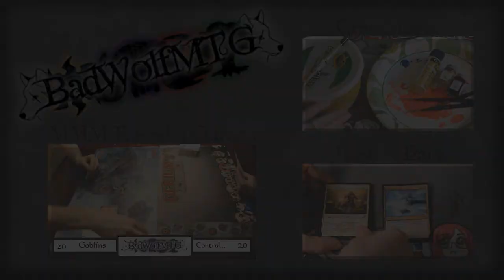March Magic Madness Round 3 Game 3 - Ugh... Control... vs All the Goblins!